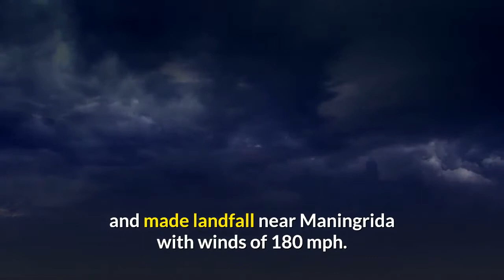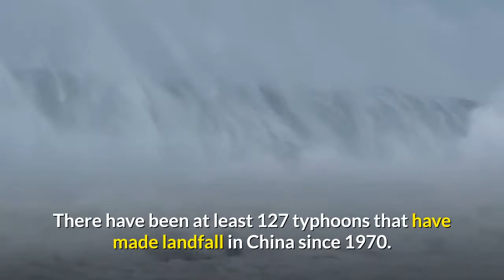Countries Most Affected By Hurricanes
Have you ever wish of traveling the world and make money at the same time  Without Ever Creating Your Own Products or Websites?.
Then Let Me Show You How To Setup Your Own Online Business Empire To Make $100-$200 A Day And How You Can Get Started Right Now.. Click The Link Below For More Info.

Countries Most Affected By Hurricanes. Hurricanes occur most often near shores and coastlines, especially where there is a lot of warm tropical water.
However, strong hurricanes have the ability to affect communities far inland

countries affected by hurricanes 2021,
countries affected by cyclones,
where do hurricanes occur the most,
countries frequently affected by tropical storms,
what country has the most storms,
hurricanes are common in which country,
hurricane in which country,
areas affected by cyclones in the world,